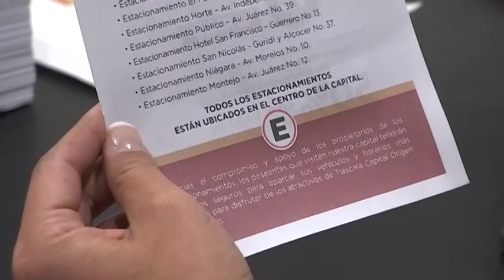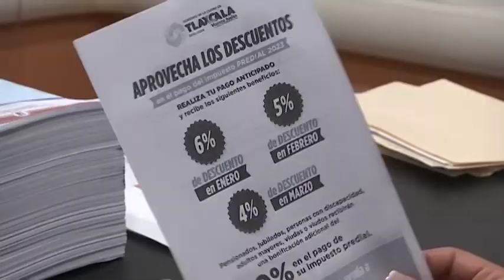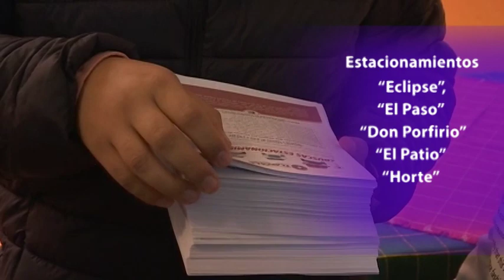Estacionamientos en la capital ampliaran sus horarios de atención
Se trata de 17 estacionamientos cercanos al centro histórico, a quienes se les hace la invitación de ampliar sus horarios de Domingo a Jueves de 8:00 de la mañana a 1:00 de la madrugada, así como los días Viernes y sábados de 8:00 de la mañana a 2:30 de la madrugada.